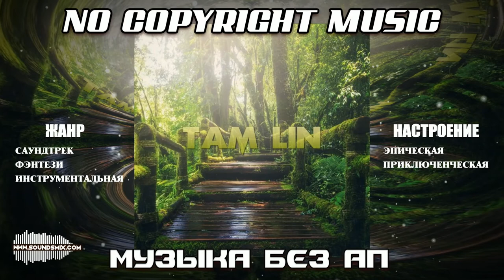Музыка без АП Tam Lin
Жанр : Саундтрек, Инструментальная музыка

Настроение : фэнтези музыка, Эпическая музыка, Приключенческая музыка